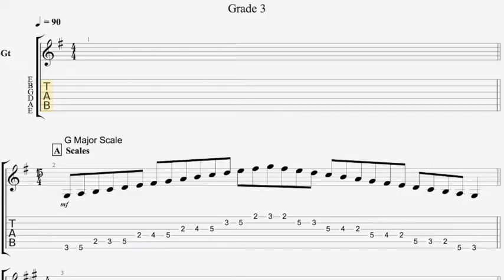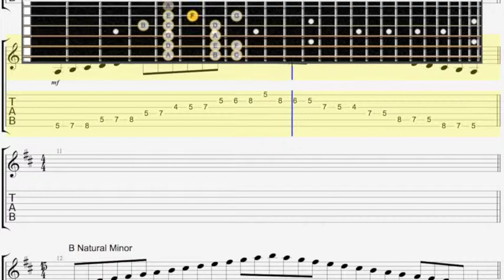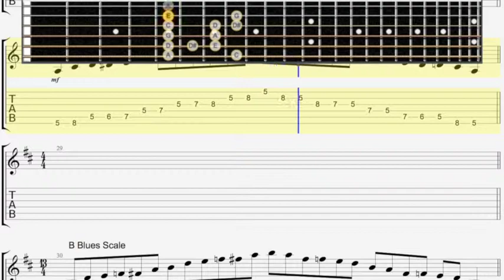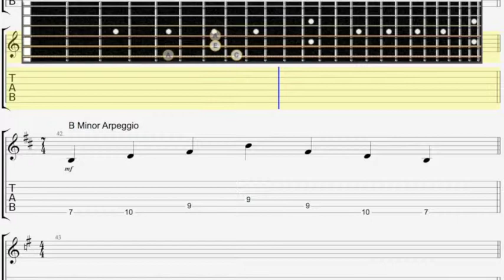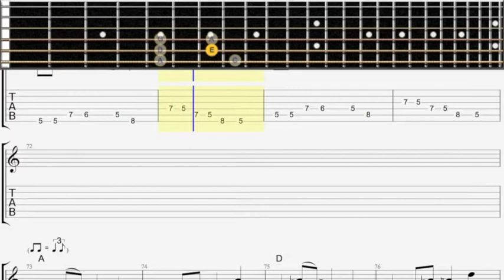Technical Work Guitar Grade 3 Rockschool